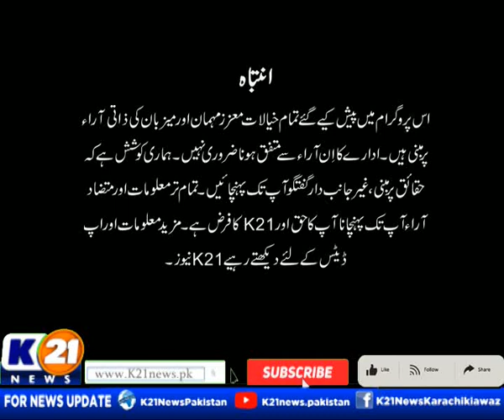INSIDE PAKISTAN WITH MUHAMMED ZAFEER | 06-Nov-2023 | Part 01 | K21 News